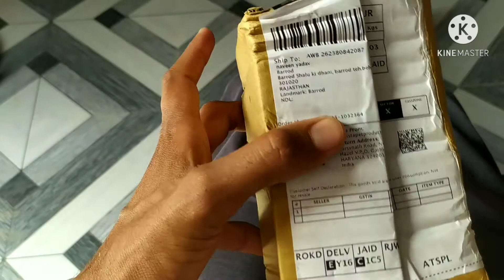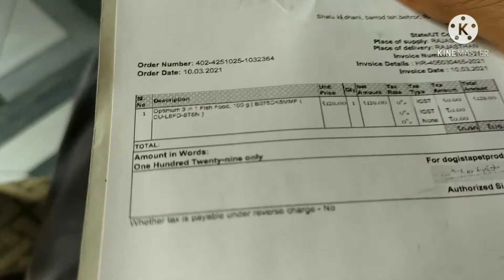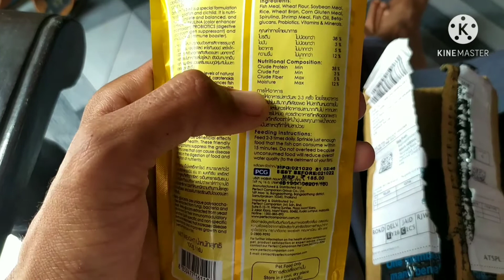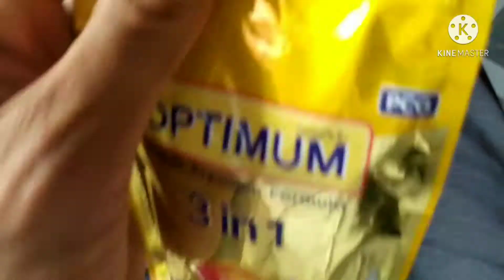best gold fish food unboxing गोल्ड फिश के लिए सबसे अच्छा फिश फ़ूड।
Nature life is best life in the world.
This channel only knowledge purpose entertainment only.
Our channel is not aimed harm any parson.
My channel 'Naveen Nature life' is only entertainment purpose...

 हमारे चैनल का उद्देश्य कीसी भी व्यक्ति के हितों को हानी पहुंचना नही है।।।

On this channel, we tell about the culture of the village, the natural environment and their living conditions.